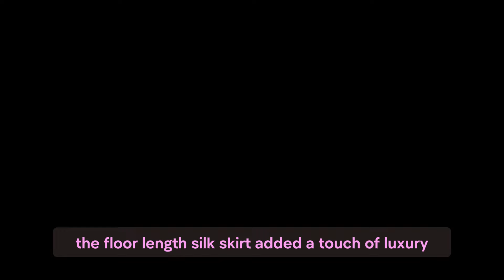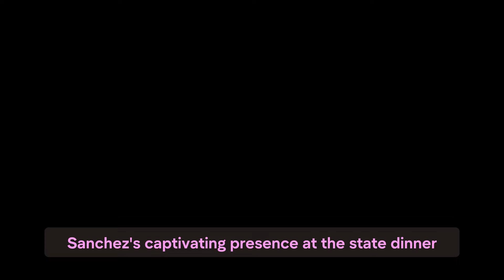Lauren Sánchez's Stunning Red Corset Dress at White House State Dinner with Jeff Bezos!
Join us as we explore the captivating style of Lauren Sánchez at the recent White House state dinner, where she dazzled alongside her fiancé, Jeff Bezos. The former journalist and entrepreneur, aged 54, turned heads with her bold and elegant fashion choice—a striking red corset dress by Rasario—crafted to perfection for the prestigious black-tie affair.

Sánchez's off-the-shoulder gown featured intricate lace detailing, a daring plunging neckline, and corset-like boning that accentuated her silhouette with grace and confidence. The luxurious floor-length silk skirt added a touch of opulence, completing her glamorous ensemble for the evening.

To complement her eye-catching dress, Sánchez opted for Gianvito Rossi Flavia mirrored leather pumps and accessorized with dazzling diamond earrings and a sparkling clutch, elevating her overall look with sophisticated flair.

In contrast, Bezos exuded timeless elegance in a classic black tuxedo paired with a silk bowtie, perfectly complementing Sánchez's glamorous attire and making them a striking couple at the star-studded event.

The state dinner, hosted by President Biden and Dr. Jill Biden in honor of Japan’s Prime Minister Fumio Kishida and his wife, Yuko, welcomed a distinguished guest list that included legendary actor Robert De Niro, Apple CEO Tim Cook, and accomplished Olympic medalists.

Amidst the grandeur of the White House East Room, guests savored a luxurious menu featuring house-cured salmon and dry-aged rib-eye steak, adding to the evening's opulence and refinement.

Sánchez and Bezos recently returned from a memorable trip to Japan, where they shared delightful moments exploring the country's sights and culture with their family. Sánchez documented their experiences on Instagram, reflecting their deep appreciation for Japan and the cherished memories created during their visit.

Lauren Sánchez's captivating presence at the state dinner left a lasting impression, with her daring red corset dress making a memorable statement amid the esteemed gathering.